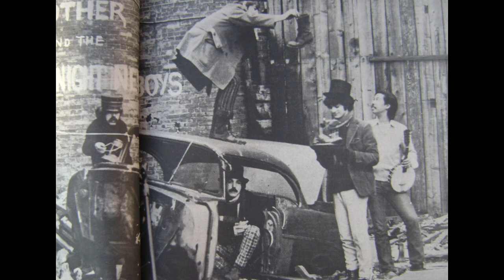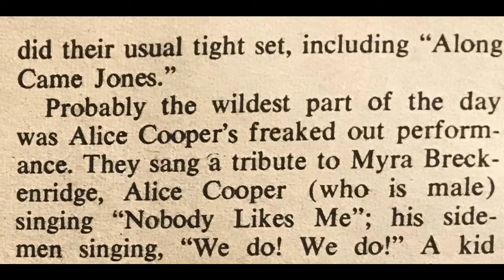Cat Mother + All Night Newsboys, Live! - Along Came Jones (Toronto '69)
Cat Mother playing the Lieber-Stoller classic live on September 13, 1969 at the Toronto Rock 'N Roll Revival. From a 45 released in 1969 on Sandy Records, owned by Brower/Walker Enterprises Ltd. – the promoters of the event.
Reposted with new audio. Previous Views: 69/Likes: 4/Dislikes: 0/Comments: 2